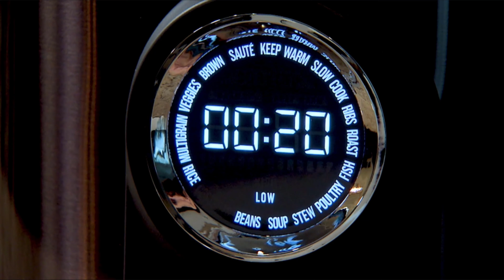National Presto Pressure Cooker Reviews | Best Pressure Cooker Reviews In 2022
National Presto Pressure Cooker!
Boasting a huge cooking capacity, the 10-quart multi-use electric pressure cooker makes large amounts of meat, poultry, soup or a dozen ears of corn at one time. It even holds a 9-inch springform pan for cheesecake.